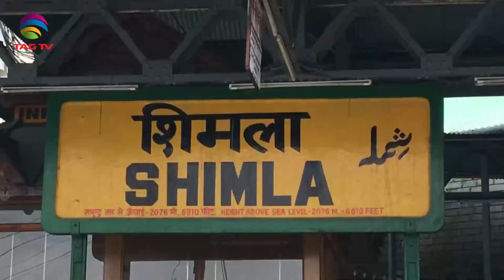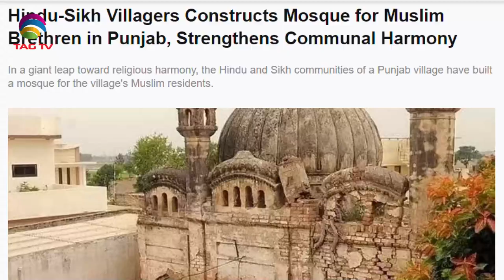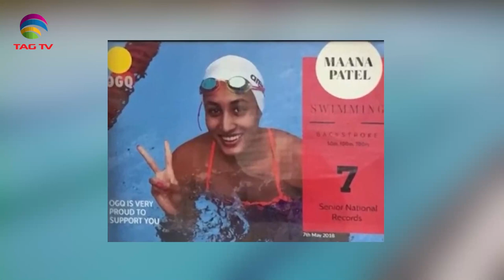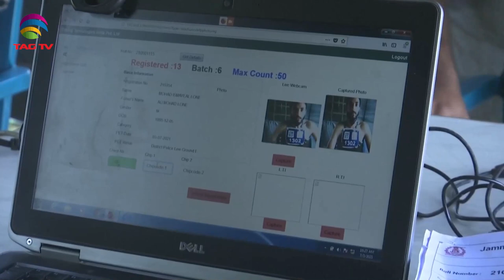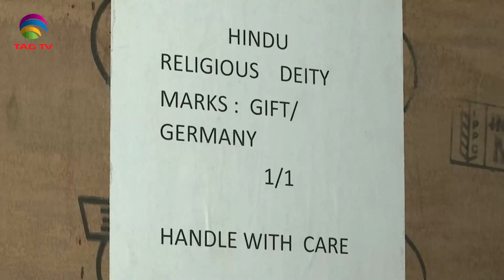'My India' Show featuring India's Mosaic @TAG TV Saturday Special Magazine Show - July 10,2021